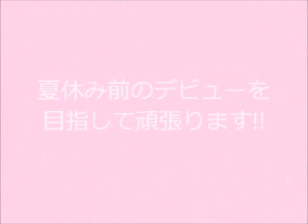ミキモト真珠島新人海女特訓中!!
ミキモト真珠島に今年も2名の新人海女が入社しました。
夏休み前のデビューを目指して、ただいま特訓中です。